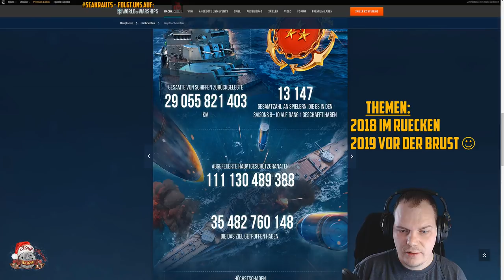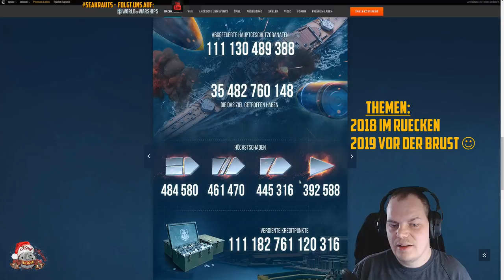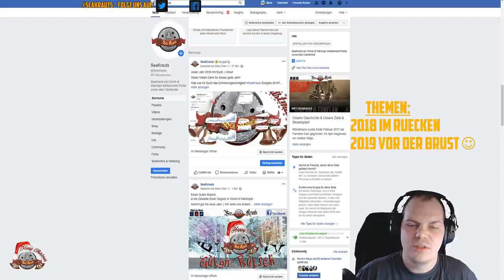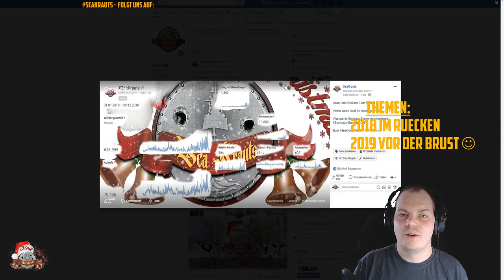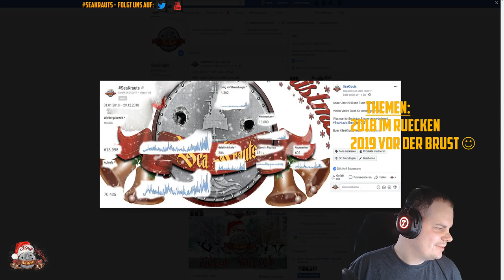Sonder-Flaschenpost - 2018 im Rücken - 2019 vor der Brust - deutsch - World of Warships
In dieser Flapo erhaltet Ihr einen kleinen Rückblick ins Jahr 2018 sowie eine Vorschau auf 2019.

🎧Teamspeak:
SeaKrauts.teamspeak.de
PW:Bismarck